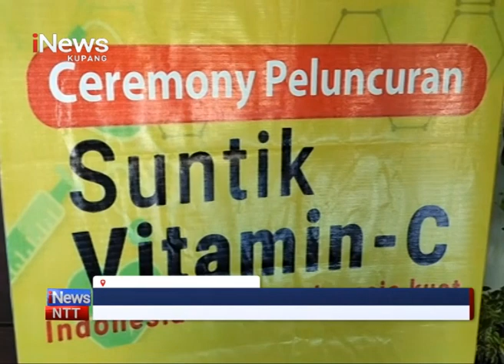iNews NTT - Warga Kota Kupang Serbu Program Suntik Vitamin C Gratis di Gedung DPRD